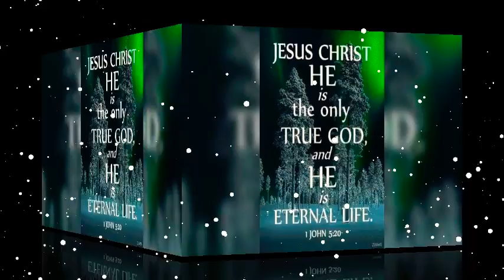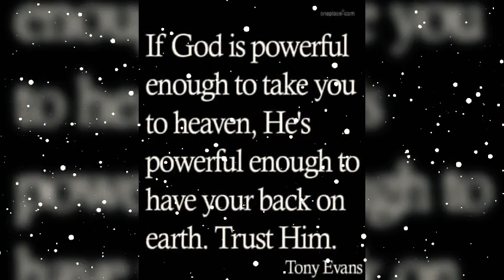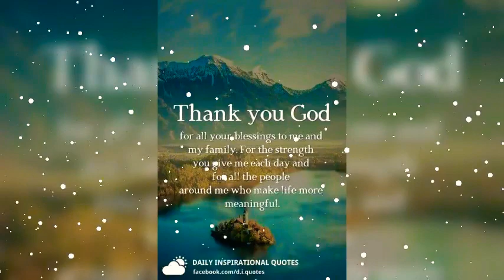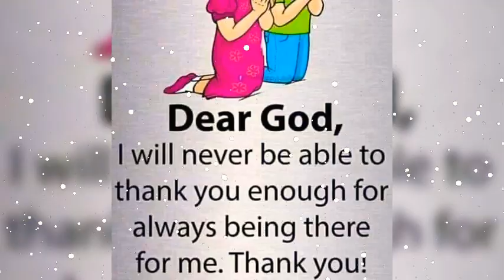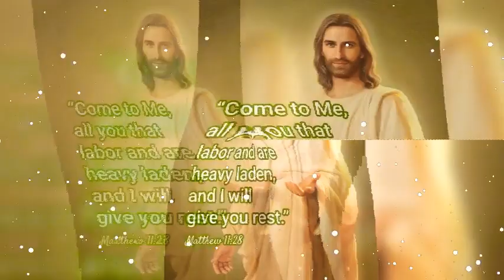Jai Ho Yeshu Ki Jai Ho 🎶 ➕ Best Praise And Worship Song 🎶 ➕ Reshma Sharma Lautoka Fiji 🇫🇯 🎶 ➕